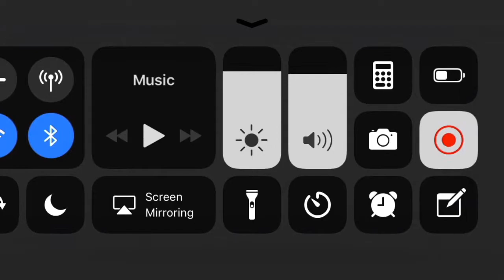Sonic The Hedgehog Star Light Zone All Acts (Knuckles)